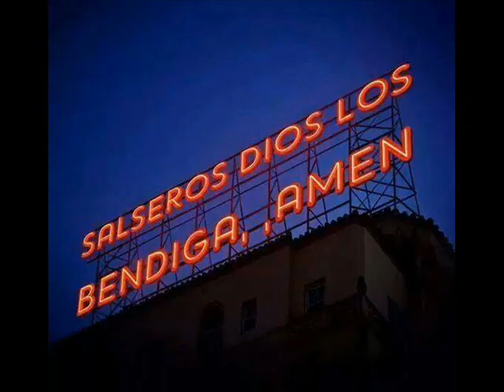ELOINA FROM HUGO ALANDETE Y RAFA Y SU CHARANGA SALSA BONFANTE